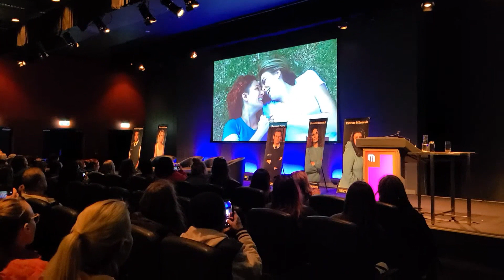Bernard Curry welcomes DANIELLE CORMACK AND KATE JENKINSON in Wentworth Con Melbourne 17SEP2022